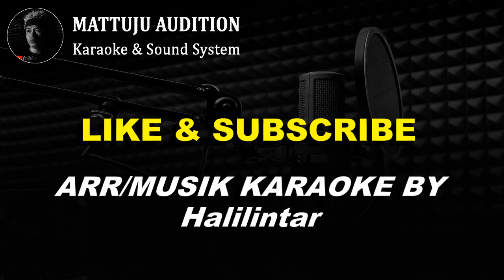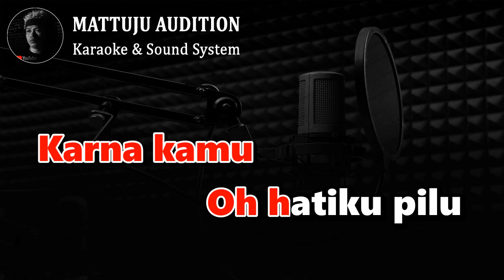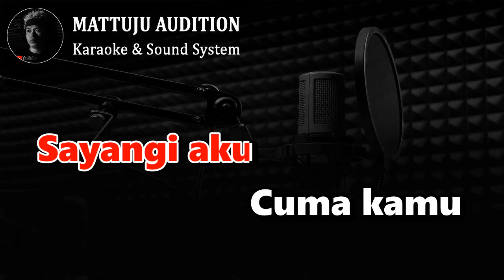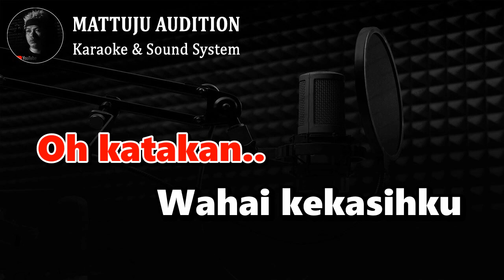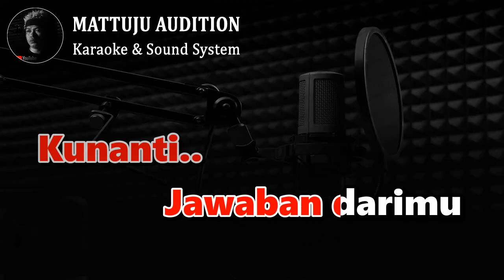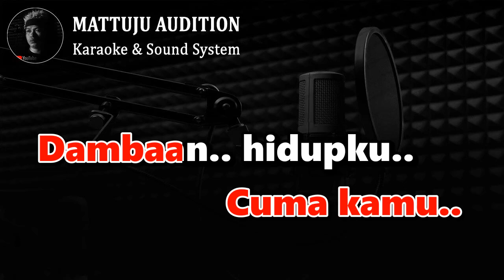Karaoke Dangdut Cuma Satu || Nada Cowok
karaoke cuma satu
cuma satu karaoke
nada cowok | nada pria
ayu soraya

Kunjungi juga..

lirik lagu dangdut cuma satu
Hm... Ha...
Cuma satu
Kupinta darimu
Cuma satu
Kuharap darimu
Cuma satu
Sayangi aku
Cuma kamu
Dambaan hidupku
Karna kamu
Gairah hidupku
Karna kamu
Hatiku rindu
Karna kamu
Oh hatiku pilu
Karna satu
Kucinta padamu
Sya la la la
La la la la
Kunanti..
Jawaban darimu
Katakan..
Wahai kekasihku
Kutunggu..
Selalu kutunggu
Ha..a.. ha..a..
Datanglah..
Pujaan hatiku
Kusambut..
Dengan penuh rindu
Lupakan..
Masa yang tlah lalu
Ku pasrah..
Hidup bersamamu
Rela rela aku rela
Cuma satu
Kupinta darimu
Cuma satu
Kuharap darimu
Cuma satu
Sayangi aku
Cuma kamu
Dambaan hidupku
Kunanti..
Jawaban darimu
Katakan..
Wahai kekasihku
Kutunggu..
Selalu kutunggu
Ha..a.. ha..a..
Datanglah..
Pujaan hatiku
Kusambut..
Dengan penuh rindu
Lupakan..
Ku pasrah..
Hidup bersamamu
Cuma satu
Kupinta darimu
Cuma satu
Kuharap darimu
Cuma satu
Sayangi aku
Cuma kamu
Dambaan hidupku
Kunanti..
Jawaban darimu
Katakan..
Wahai kekasihku
Kutunggu..
Selalu kutunggu
Ha..a.. ha..a..
Datanglah..
Pujaan hatiku
Kusambut..
Dengan penuh rindu
Lupakan..
Ku pasrah..
Hidup bersamamu
Cuma satu
Kupinta darimu
Cuma satu
Kuharap darimu
Cuma satu
Sayangi aku
Cuma kamu..
Dambaan.. hidupku..